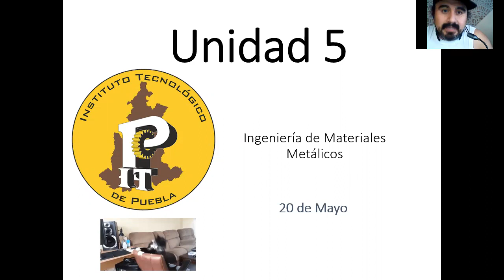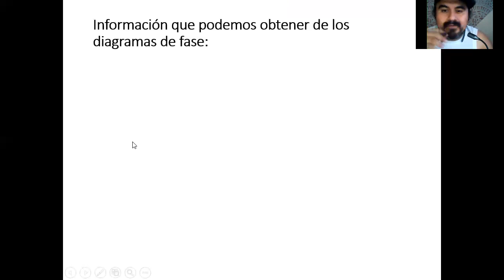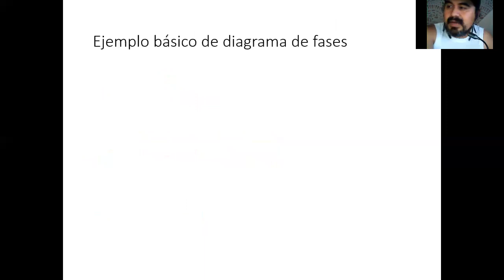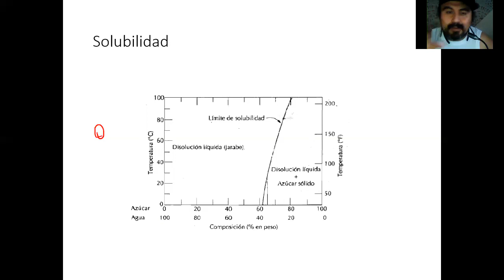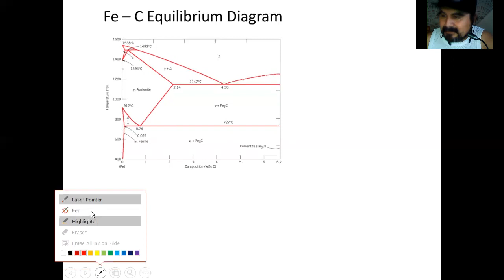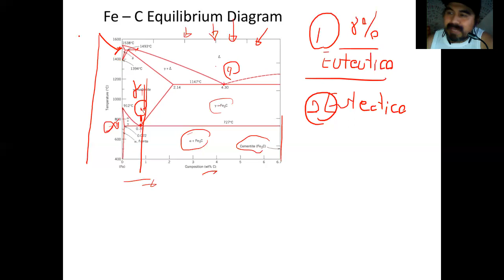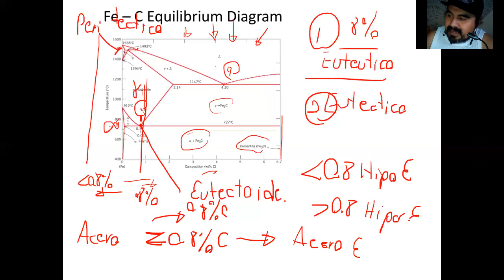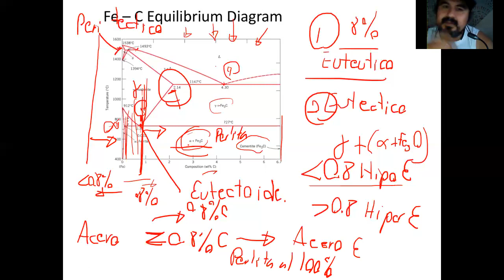U5- Diagrama de Fases Fe-C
Instituto Tecnológico de Puebla
Ingeniería Mecánica.